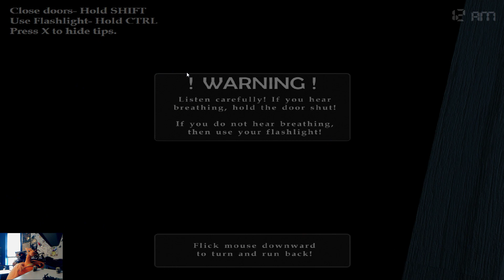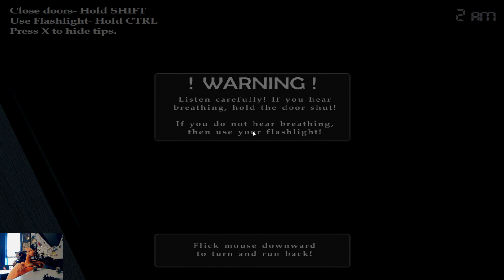I Played The Scariest And Worst FNAF Game, And Chica STILL Screws Me Over - FNAF 4 Halloween Edition